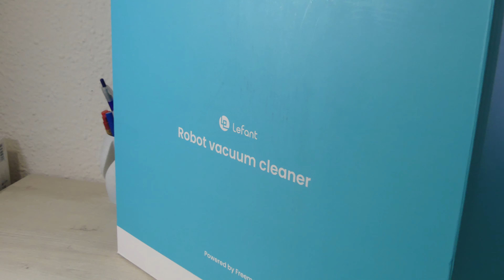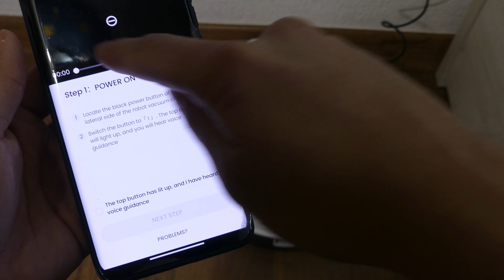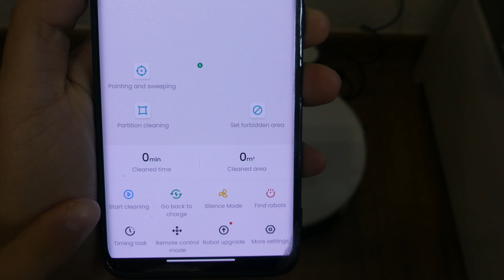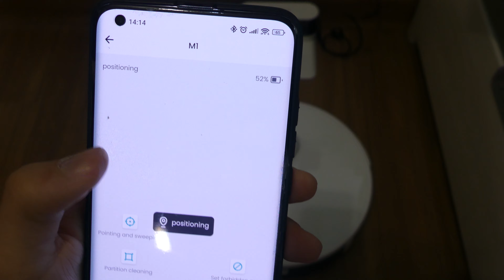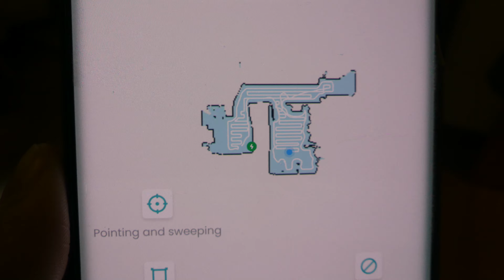Robot aspirador friega suelos LEFANT M1 | Review & Unboxing en español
💥 ¡Envio 24h y 3 años de garantía!